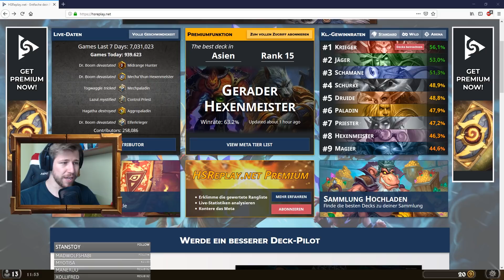Test the Best oder auch nicht!! [Stream 10.04.19/german] Hearthstone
Wir probieren einige Decks aus und schauen mal welches davon bestehen kann.

Hearthstone: Heroes of Warcraft  ist ein Sammelkartenspiel von den World of Warcraft Entwicklern Blizzard Entertainment. Im Spiel muss man seinen Gegner nach allen Regeln der Kunst in den Boden stampfen, mithilfe von so genannten Minions. Diese Minions oder auch Diener kennt man aus den verschiedenen Warcraft-spielen.

Euer Scrawl